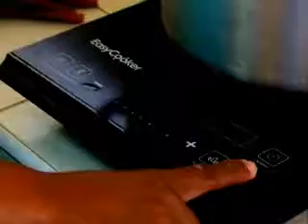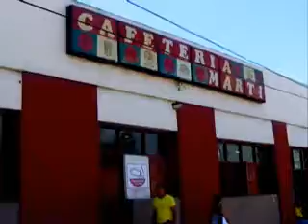Asistencia Social en Santiago de Cuba